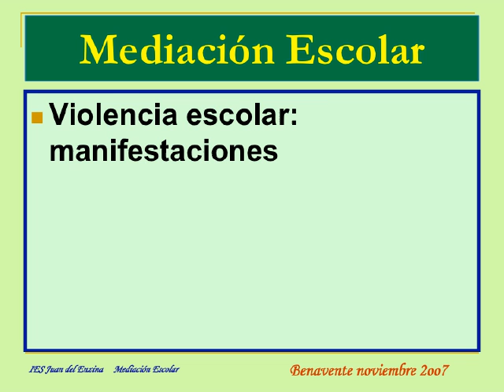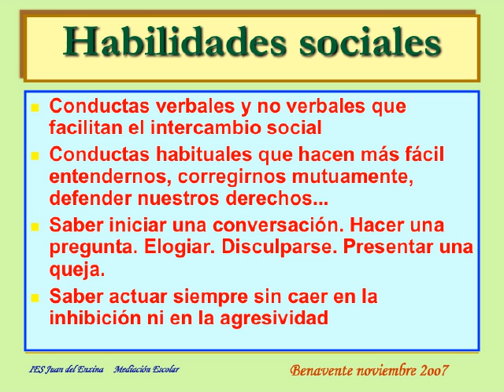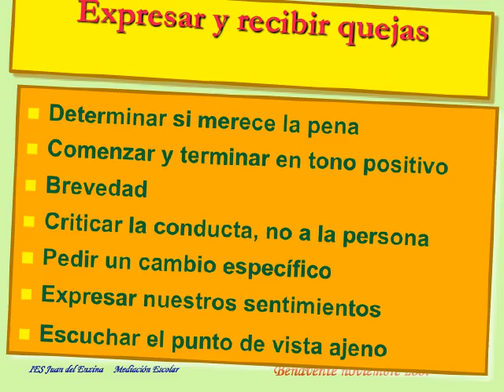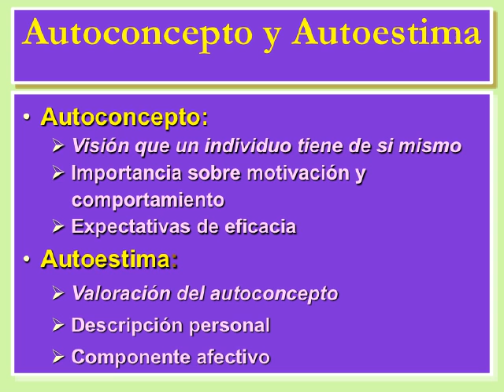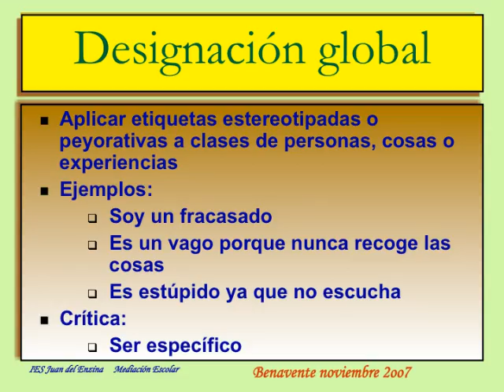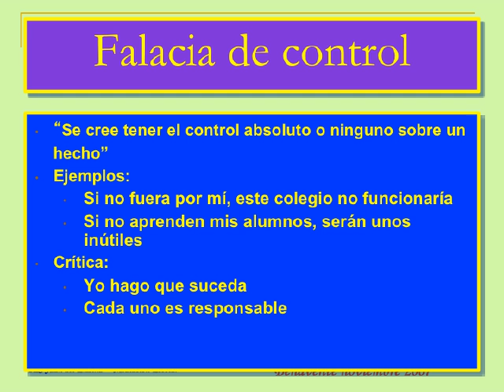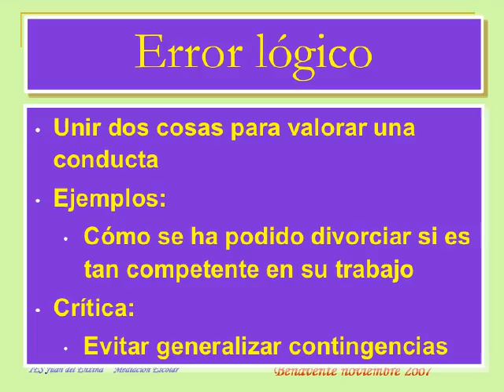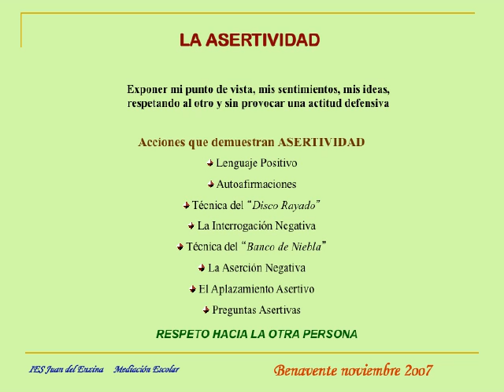Mediación Escolar CFIE Benavente 2007